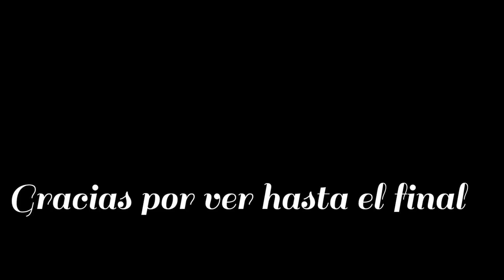🌷Las mejores ideas para decorar en primavera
Hola mis hermosuras, Feliz Viernes chuladas hoy les traigo algunas ideas para comenzar a decorar para primavera espero sea de su agrado.